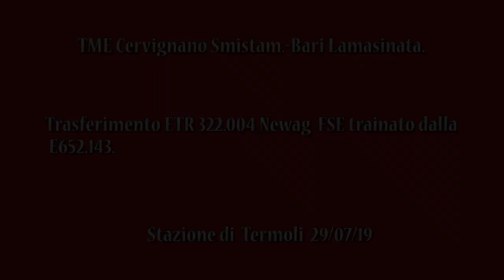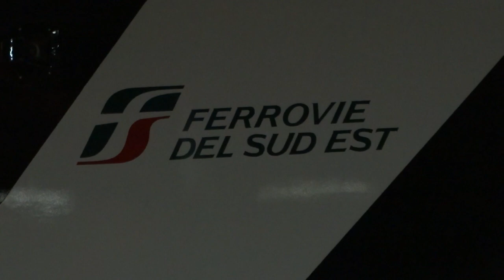E652.143 + ETR322 "Newag" delle Ferrovie del Sud Est in trasferimento per la Puglia...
-Trasferimento  da Cervignano smistemento a Bari Lamasinata del nuovo ETR322 NEWAG destinato alle Ferrovie del Sud Est, società del Gruppo Ferrovie dello Stato Italiane.
Si tratta dell'ultimo convoglio di una commessa di ben 5 convogli, alcuni gia in corsa di pre-esercizio sulle tratte pugliesi.
-L'elettrotreno, composto da 3 casse , veste di una livrea accesa ed elegante, tetto e sottoscocca sono in rosso, presente una grossa fascia nera che accompagna i finestrini, divisa dal rosso da strisce bianche.
Nel video l'arrivo, la sosta e la ripartenza dopo vari incroci, precedenze nella stazione di Termoli.

Buona visione.

Gabri656 ©.   29/07/19